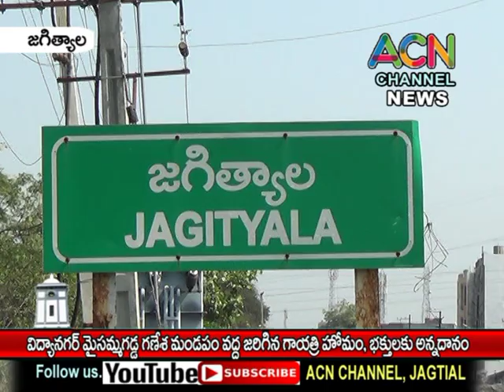జగిత్యాల విద్యానగర్ మైసమ్మగడ్డ గణేశ మండపం వద్ద భక్తులచే జరిగిన గాయత్రి హోమం, అన్నదానం